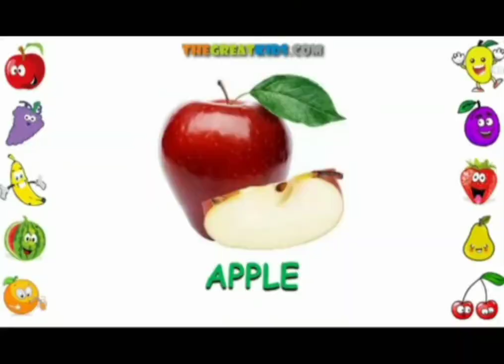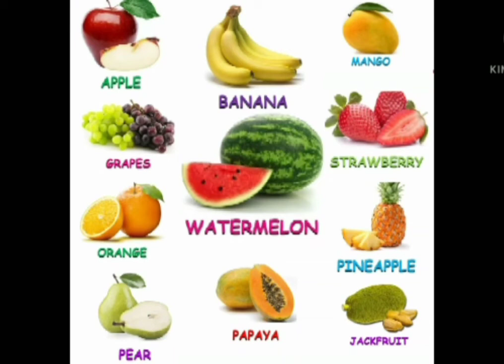TOPIC :- NAME OF FRUITS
ONLINE LECTURE SERIES FOR STD :- JR.KG
TEACHER :- MRS. SHARMISHTHA GAWADE